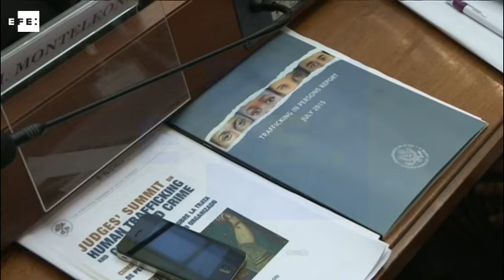El papa pide a los jueces independencia y rechazo a la corrupción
Ciudad del Vaticano, 3 jun (EFE).-(Imagen: Jorge Ortiz) El papa instó hoy a los jueces y fiscales que participaron en un simposio en el Vaticano a no dejarse atrapar por "la telaraña" de la corrupción y a rechazar las presiones de gobiernos, entidades privadas u organizaciones criminales.